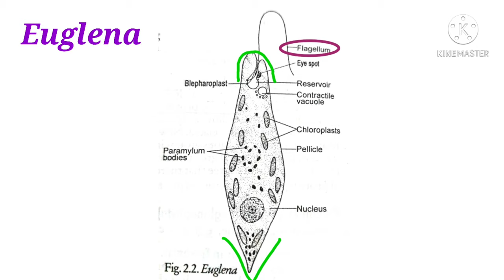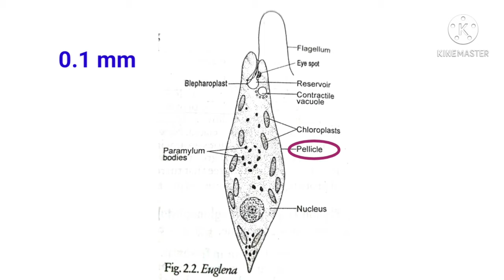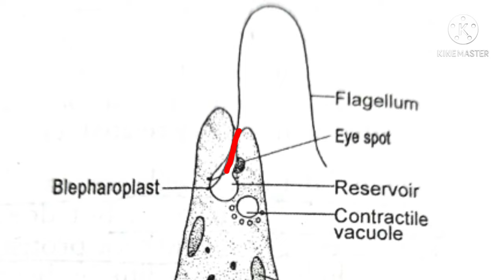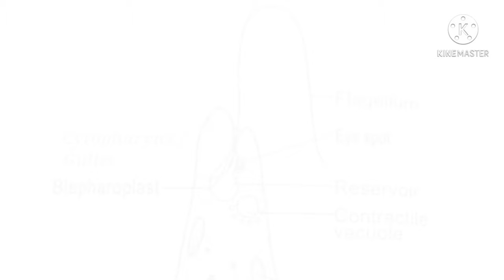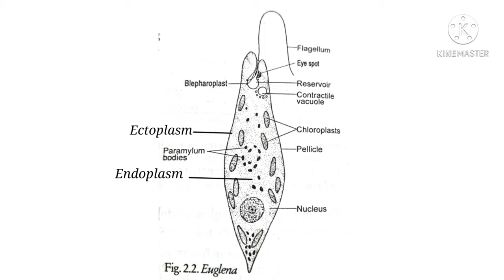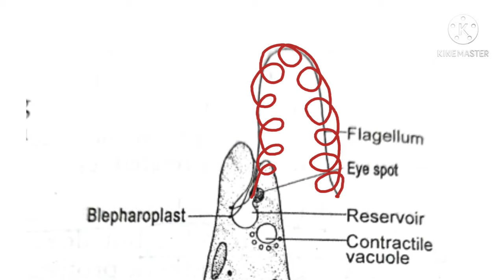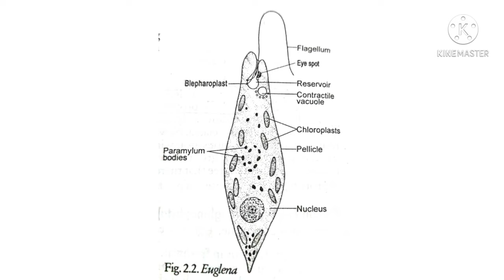ZOOLOGY CLASS- 14/ PART -I, VIC, KI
This video deals with the study of the microscopic protozoan Euglena. it will be useful for 10 + 1 + 2 and even degree BSc.Zoology students.